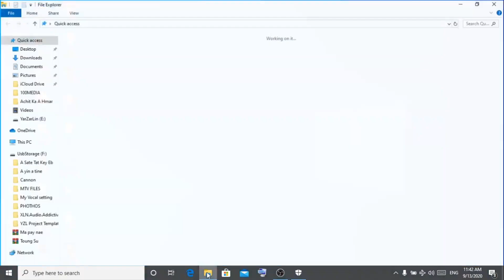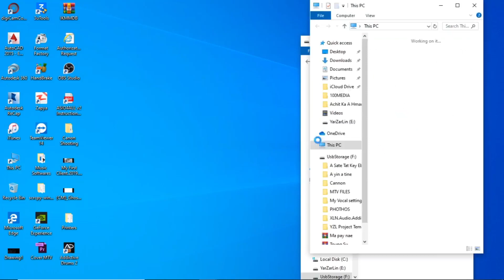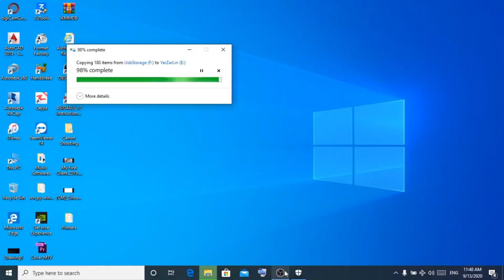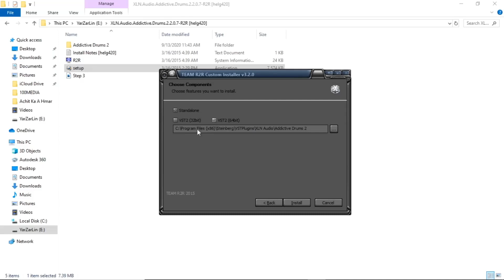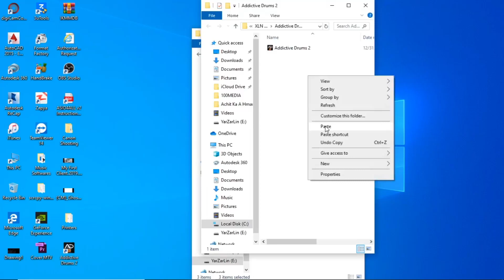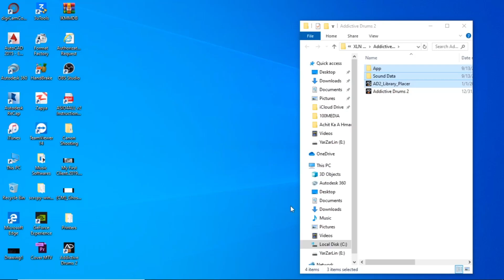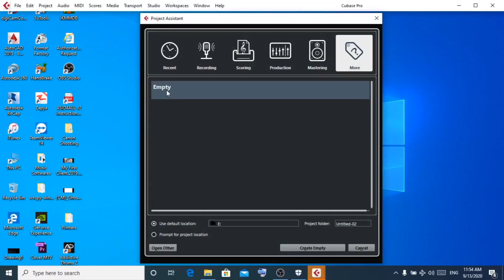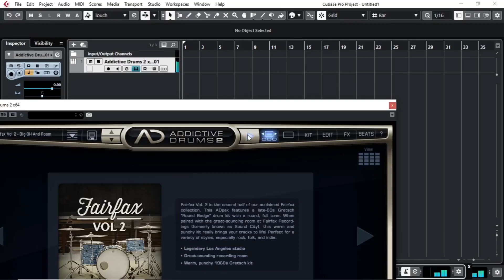Addictive Drum 2 ဆော့ဝဲလ်သွင်းနည်း